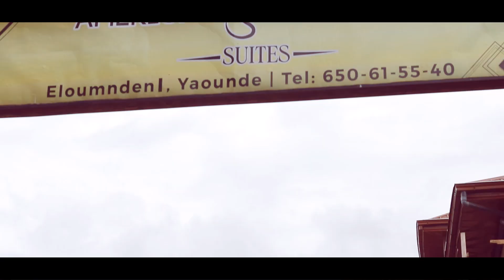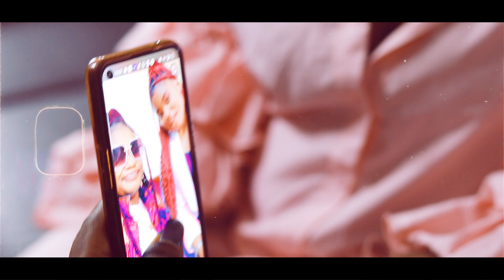Dominguez Dollar - All Day ft. Alo diprinz & Ar-Gii 56A (Music Video)[Dir by Emile Jones]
Dominguez Dollar - All Day feat. Alo diprinz & Ar-Gii 46A (official video)